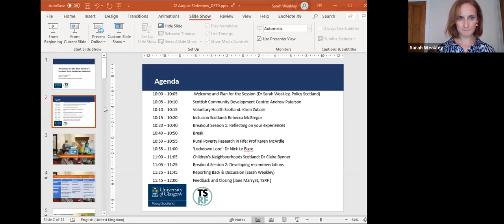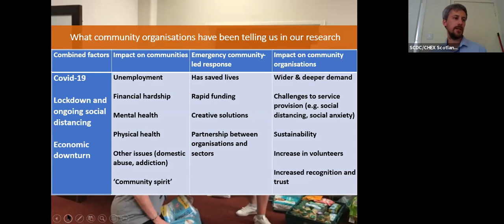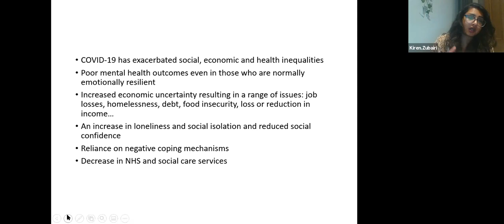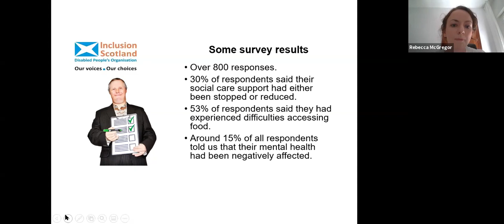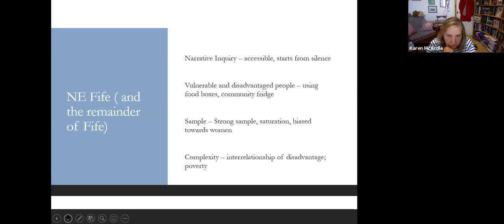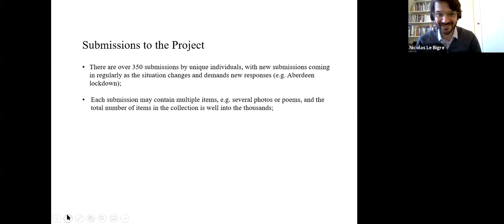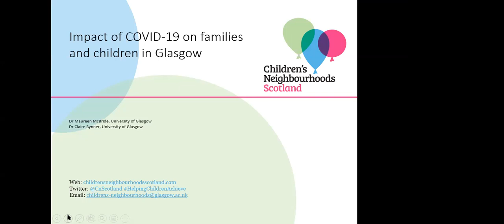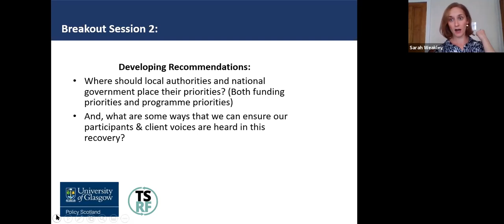Priorities for the 'New Normal': Lessons in lockdown research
This seminar and discussion was hosted by Policy Scotland and Scotland’s Third Sector Research Forum in August 2020. It focused on new evidence from third sector and academic research during the COVID-19 lockdown period in the UK.